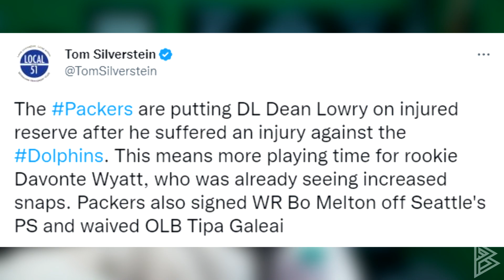Packers Newsest Roster Moves!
The Green Bay Packers made a few roster moves today. Placing a player on IR, waiving another, and also signing a player from Seattle's practice squad.

and use code "BAS" to enter and receive a FREE $10 in site credit as a bonus!